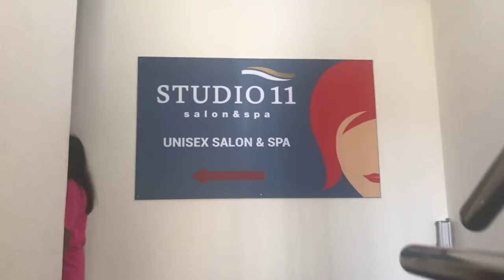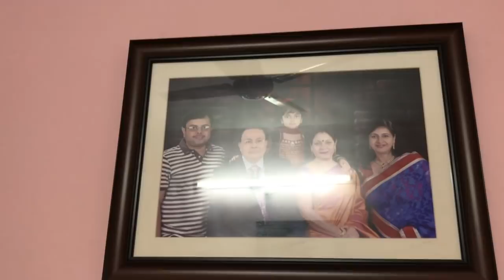India vlog (Part 4) : My New Hair Look | Exploring Food In Bangalore | Simple Living Wise Thinking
This video is about my India travel vlog .

In this video I have shared my new hair look .As we are in vacation we are exploring food in Bangalore city .This is my India vlog.